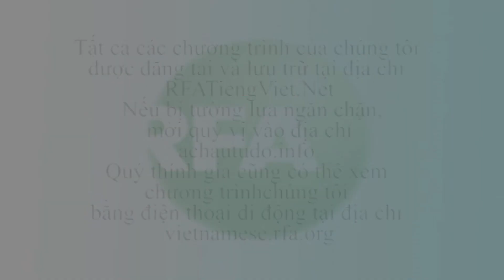Bản tin truyền hình sáng 27.102016